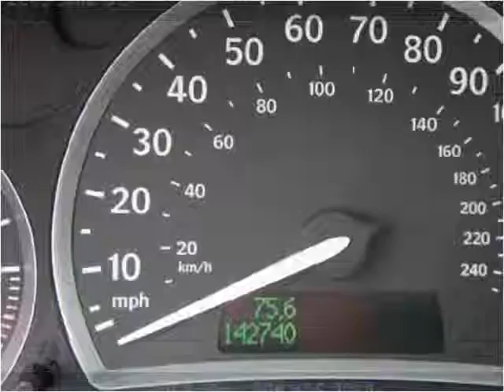2005 Saab 9-3 Used Cars Linden NJ